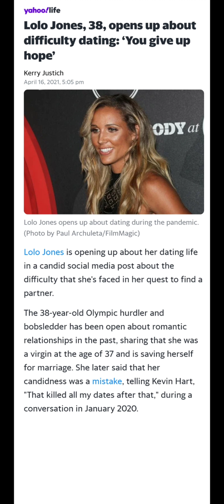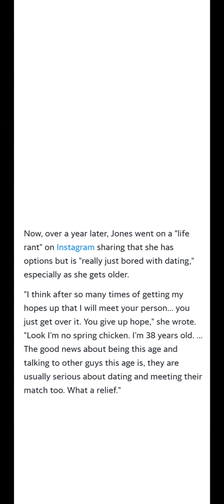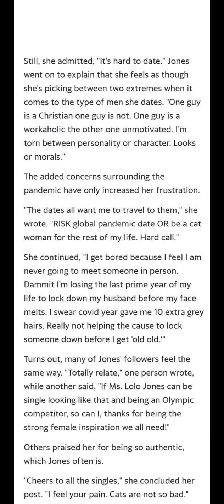Lolo Jones Is Giving Up On Dating